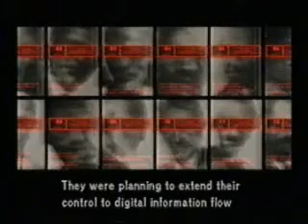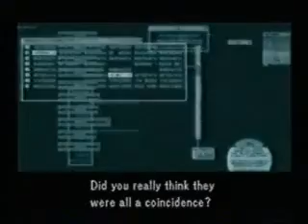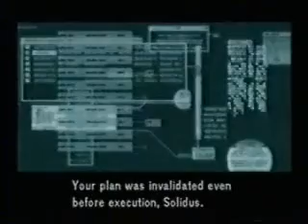Metal Gear Solid 2: Sons of Liberty - Full Story version (Part 36 S3 Trainning)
alexfung23 classic. MGS2
Total of 41 parts.
A helpful hint for all HD collection players.